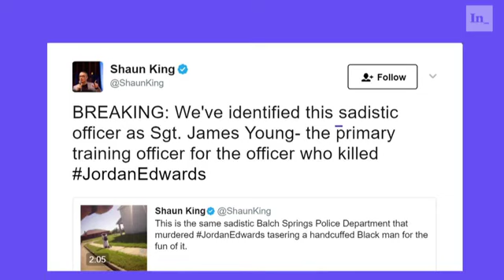Police Repeatedly Tase Black Man In Handcuffs; Outside Agencies See Nothing Wrong